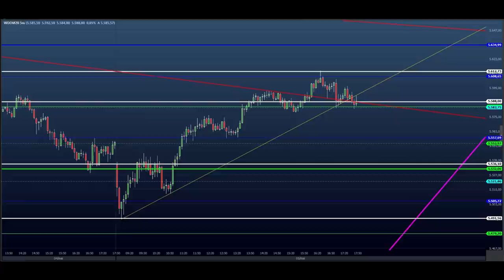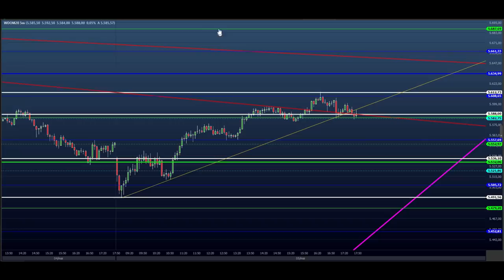ESTUDO DA BOLSA (DAY TRADE) para o EAD do Dia 06/05 MINI ÍNDICE e DÓLAR (Price SHEIK Action)